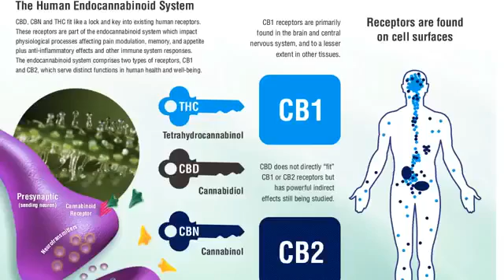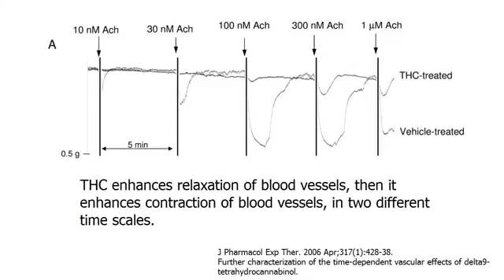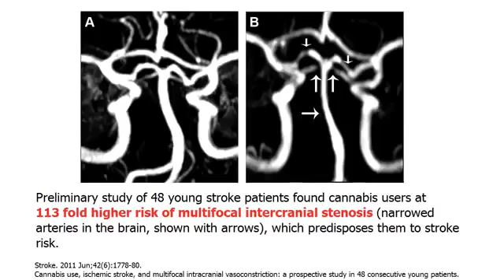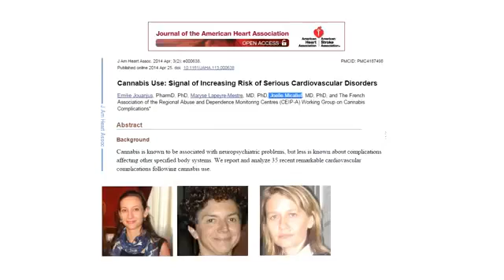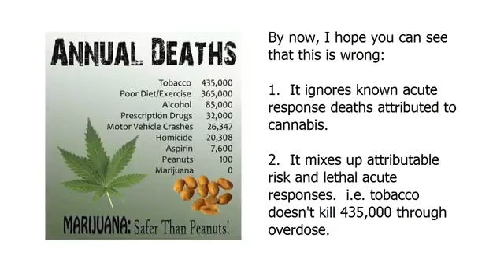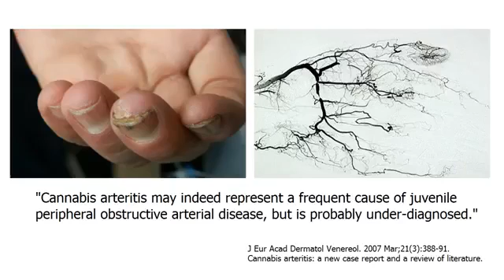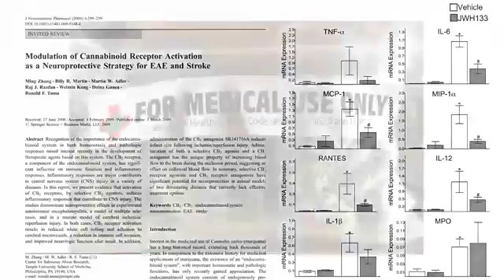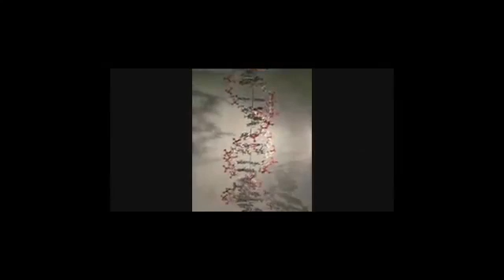EFFECT OF CANNABIS ON HEART (BASIC INFO)